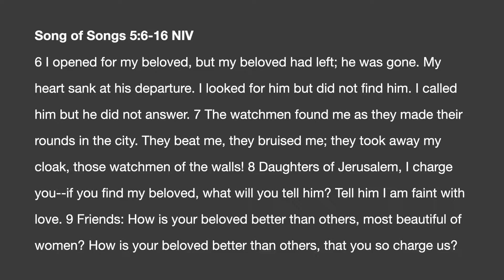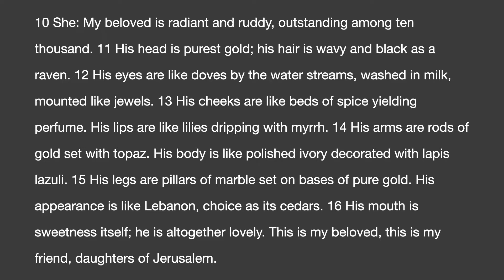8-30-2020 SMBS Lesson - Scott McDonald - "Relational Investments"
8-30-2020 SMBS Lesson - Scott McDonald - "Relational Investments"

Central is a “Great Commission” church. We take seriously the calling to spread the good news not only around the world but right here in Texarkana. We are a church that is involved in our community and schools.  Our desire is to be a positive influence throughout our community, city, state, nation and world.

Remember, you will always receive a warm & friendly welcome at Central.  If you’re looking for a place to worship, check out our service schedule and join us as we celebrate together the goodness of the Lord.